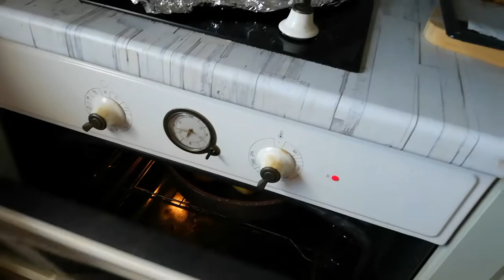КЮФТЕТА НА ФУРНА / КАРТОФИ ВЕТРИЛО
🦋 Станете член на канала, за да получите достъп до предимства:
🎉ПОРЪЧАЙ СЕГА Моята Нова Кулинарна Книга " Малката Пекарна" и ще получиш 4 Ексклузивни БОНУСА напълно БЕЗПЛАТНО РЕЦЕПТАТА В ТУК

Опитайте невероятната ми рецепта за кюфтета. Толкова са пухкави, сочни, а същевременно с хрупкава панировка и то без досадното пържене. Открийте вкуса на най-вкусните кюфтета съчетан с най-вкусните картофи.

👀Заповядайте и се включвайте:
Страница във Фейсбук:

Всички плейлисти с моите рецепти, по теми:
📢Ако ви е харесало видеото се абонирайте с камбанка за канала ми 🔔👩‍🍳